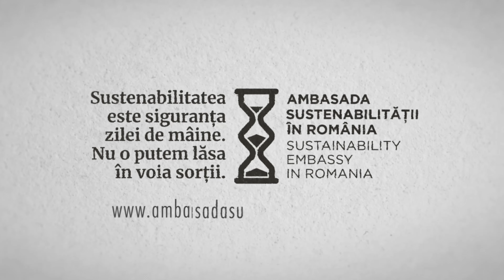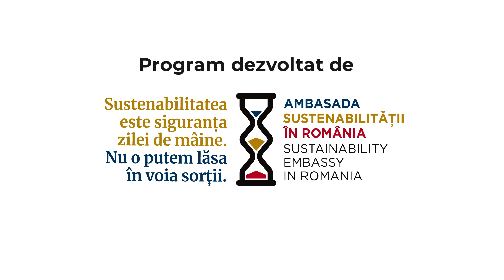Jurnaliști pentru Sustenabilitate - Teodora Cimpoi, News Energy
Teodora Cimpoi, jurnalist la News Energy, ne-a împărtășit experienta sa din cadrul cursului „𝐉𝐮𝐫𝐧𝐚𝐥𝐢𝐬̦𝐭𝐢 𝐩𝐞𝐧𝐭𝐫𝐮 𝐒𝐮𝐬𝐭𝐞𝐧𝐚𝐛𝐢𝐥𝐢𝐭𝐚𝐭𝐞”, desfășurat în perioada 12-14 aprilie la Domeniile Panciu.

Programul „𝐉𝐮𝐫𝐧𝐚𝐥𝐢𝐬̦𝐭𝐢 𝐩𝐞𝐧𝐭𝐫𝐮 𝐒𝐮𝐬𝐭𝐞𝐧𝐚𝐛𝐢𝐥𝐢𝐭𝐚𝐭𝐞” este lansant de Ambasada Sustenabilității în România pentru a răspunde nevoii jurnaliștilor români de înțelegere a modelului economic sustenabil (cel în care companiile, prin intermediul parteneriatelor, pot rezolva probleme sociale și de mediu fără a sacrifica eficiența economică și profitul) promovat la nivel mondial și cu o accelerare mai mare, în cadrul UE.